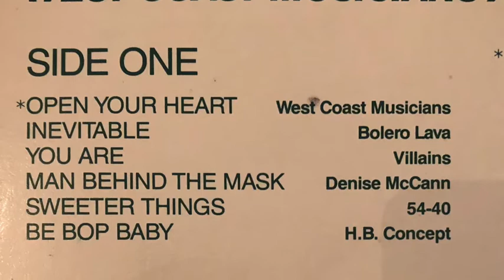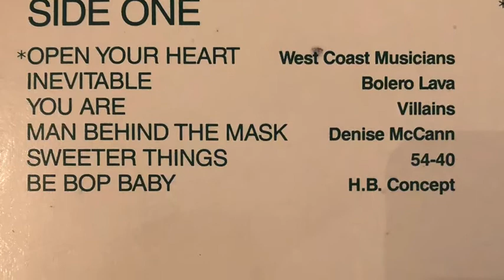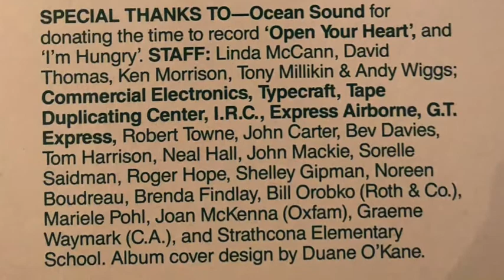KD Lang - Pine and Stew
KD Lang's contribution to the 1985 comp -
Open Your Heart - West Coast Musicians For Africa